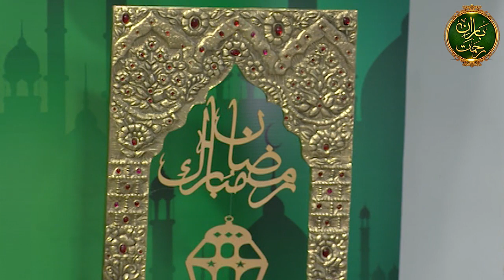Woh Joh Chahein Chand Ko Tordien - Naat by Sadia Mudassir - Baran-e-Rehmat - Sehri Transmission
Woh Joh Chahein Chand Ko Tordien - Naat by Sadia Mudassir - Baran-e-Rehmat - Sehri Transmission - 19 April 2023 - Aaj News

Aaj TV's YouTube channel dedicated to questions of faith and worship, Islam and prayer, belief and betterment. You will find our Ramazan coverage here and Aaj Islam, the show dedicated to callers who consult Dr Khalid Zaheer.

Baran-e-Rehmat’s reserved all the YouTube channel Digital Rights.
All Copyright Rights Reserved by Aaj Tv Recorder Television Network.